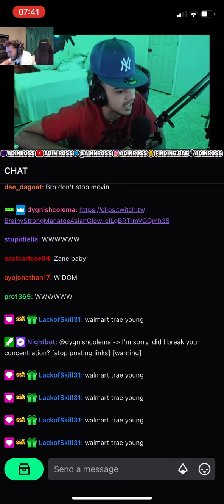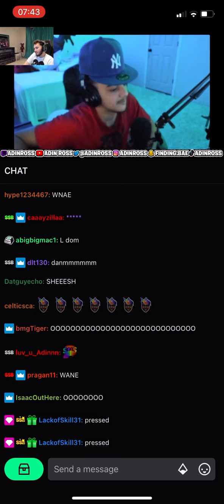Dasgasdom3 joins on AdinRoss Live!